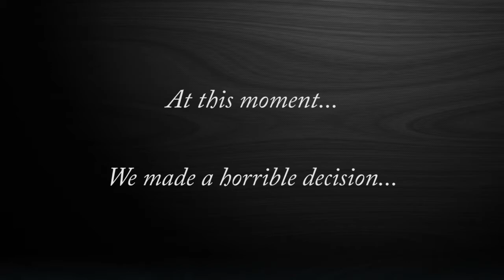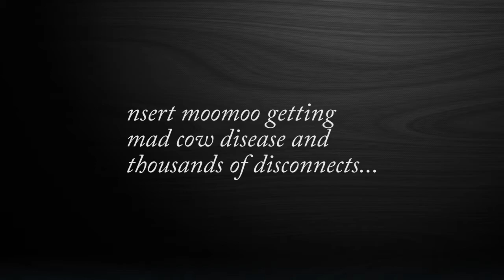Minecraft: From Start To End 001 The Milk Empire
We beat the Ender Dragon in the FIRST EPISODE!!! A fun quick Minecraft run through to start the server off :)

Music included:
Sonata in D Major for Two Pianos, K. 448 - Wolfgang Amadeus Mozart
Etude in C minor 'Ocean', Op. 25 No. 12 - Frédéric Chopin
Chaccone from Partita no. 2, BWV 1004 - Johann Sebastian Bach
Concerto for bassoon, strings, and continuo in A minor - Vivaldi